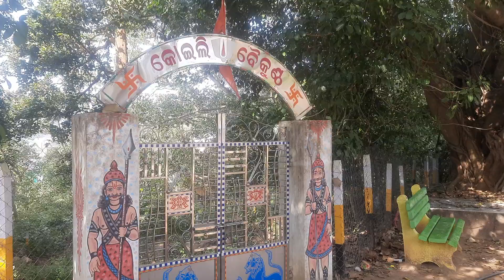Jagarnath Mandir Phulbani